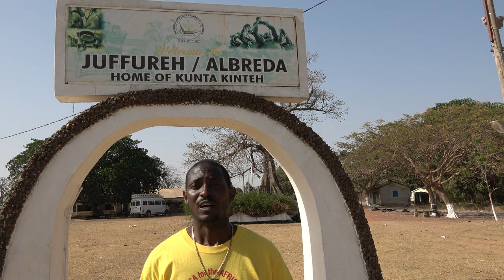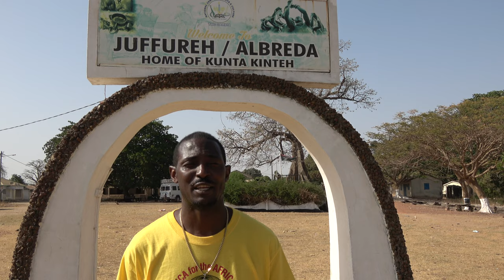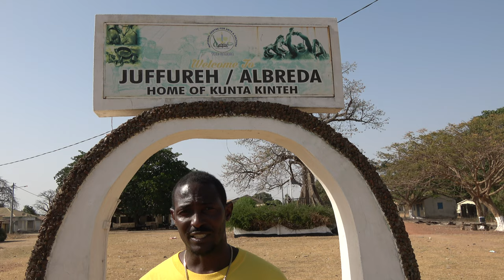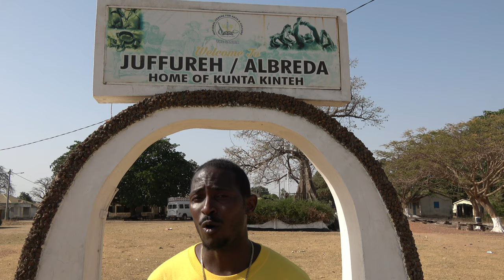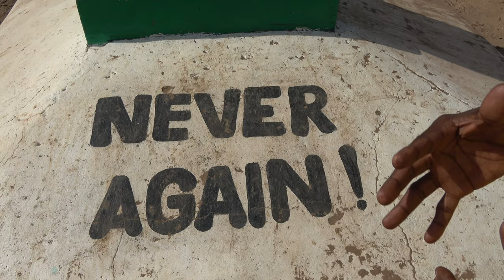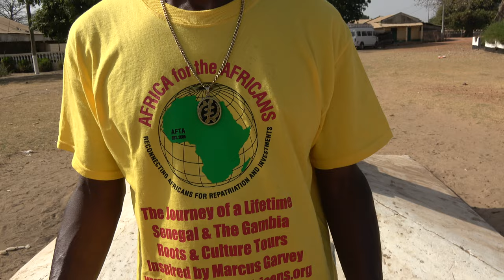African Holocaust in Juffureh/ Albreda and Kunta Kinteh Island - Gambia April 2021 Roots Tour